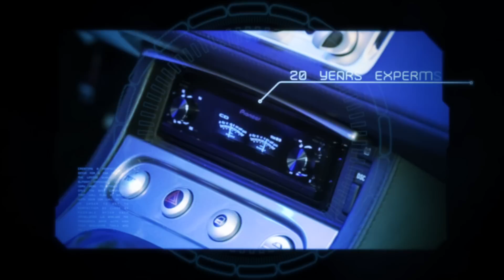VW Golf 7 GTI 7R Test Alarmanlage Viper Ampire Diebstahlsicherung Stüven Car Hifi Hamburg